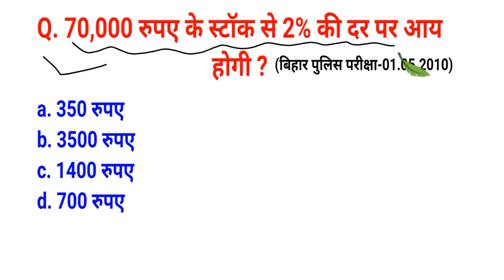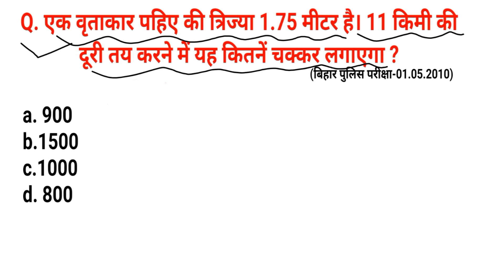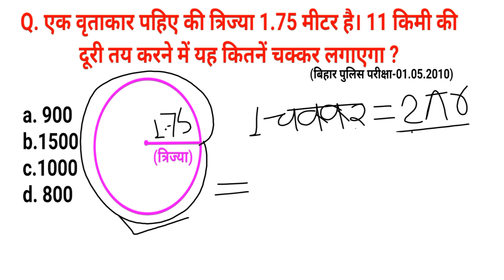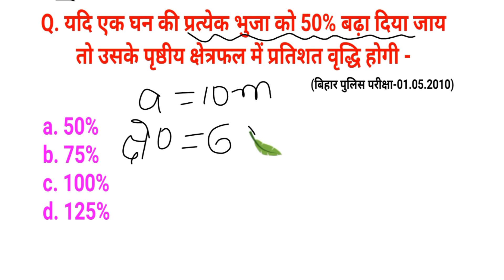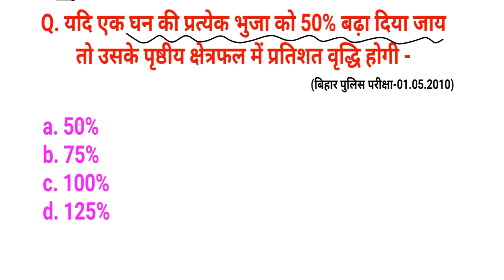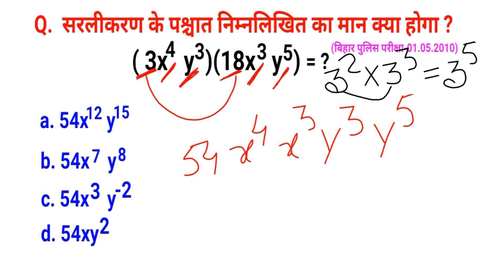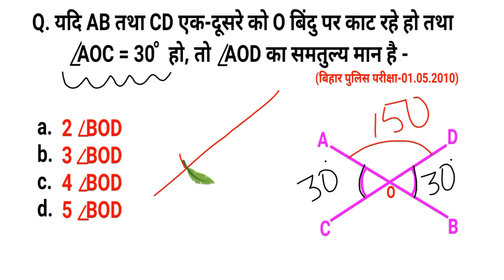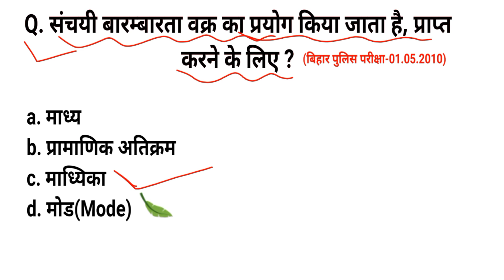Bihar Police 2023,Bihar Police Math Previous Year Question,Bihar Police ka Question,Math Pyq Class#2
Bihar Police Special class 2023 Bihar Police Math Previous Year Questions Bihar Police ka Question  Math Pyq Class-02

your query :

maths
bihar police maths paper
bihar police maths questions
bihar police maths class
maths for bihar police
maths bihar police
bihar police
bihar police math ka question
bihar police maths in hindi
bihar police new vacancy
maths class for bihar police
bihar police pyq